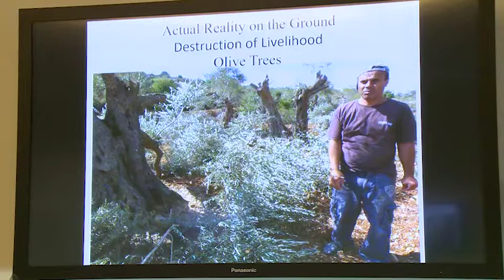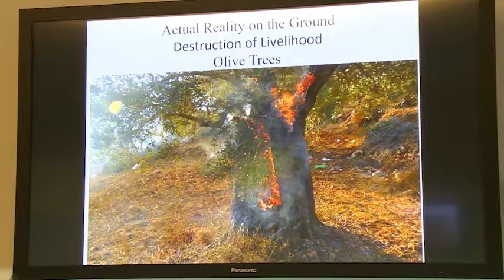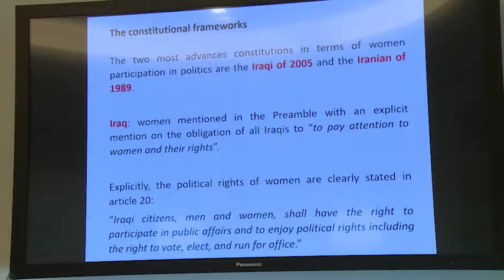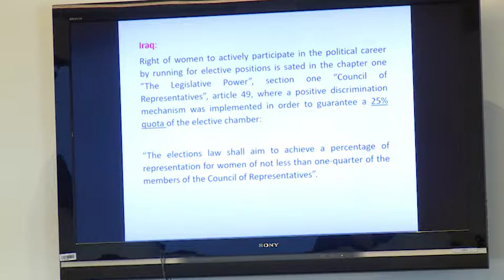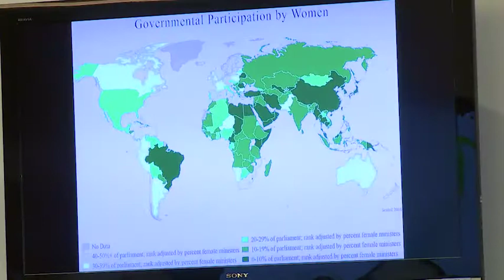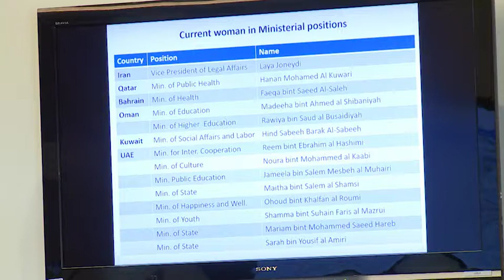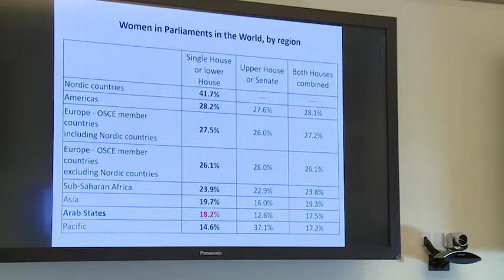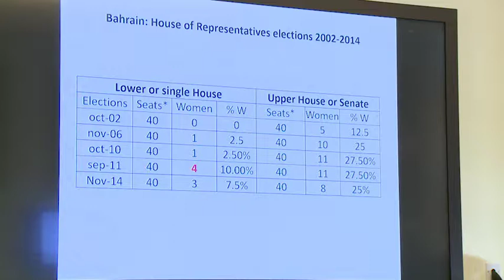Gender Justice Symposium - Day 2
Islah Jad, Birzeit University“When Confronting Multi-Faceted Violence: International Conventions and the Case of Palestinian Women”
Luciano Zaccara, Georgetown University in Qatar “Comparing the Female Electoral and Political Performance in Iran and the GCC States”
Phoebe Musandu, Georgetown University in Qatar “Conflict Visits Women and their Societies in North Eastern Nigeria: Lessons from the Chibok Girls' Abduction”
Nada Abdul-Hay, Georgetown University in Qatar and Qatar University “Hegemonic Patriarchy: The Origins and Persistence of Female Circumcision in Egypt”